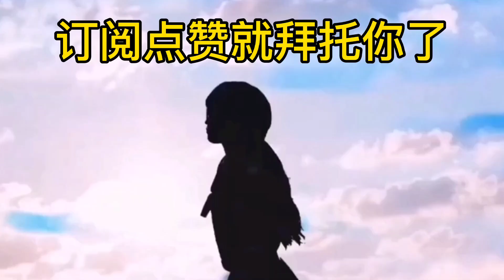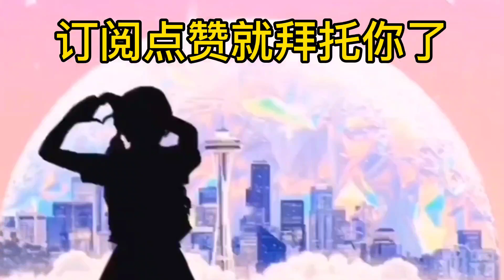雨爸又来炸厨房？！ 用气炸锅制作黄梨干？！？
第一次 RAP 😆😁
我容易嘛我😆